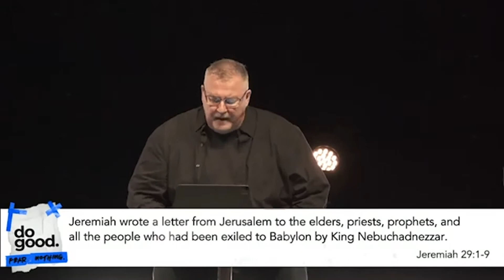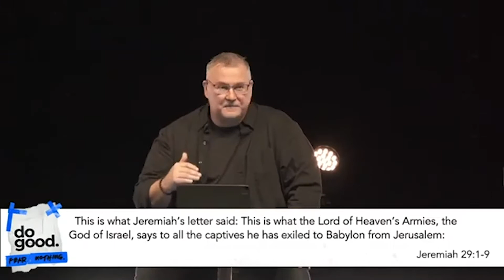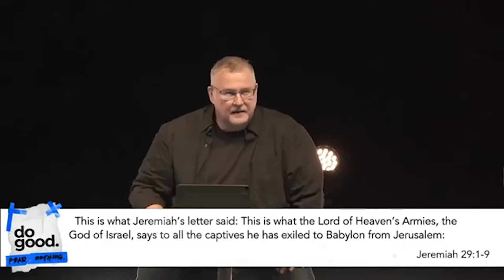Three Things to Remember in Transition